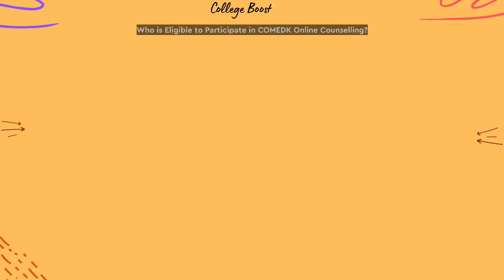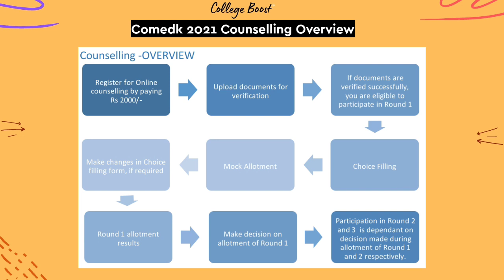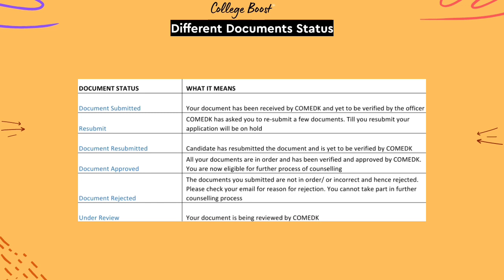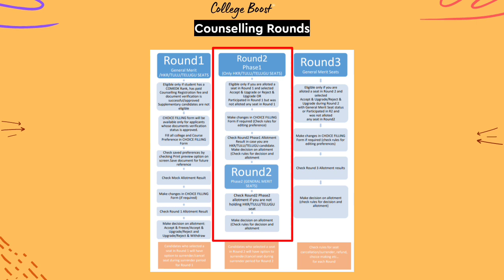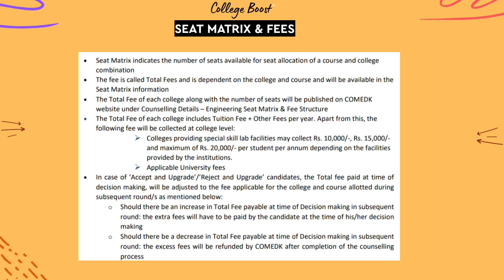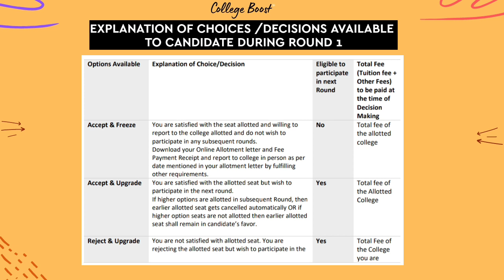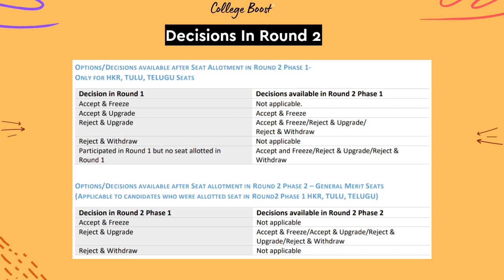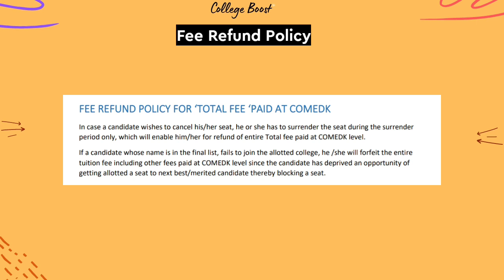Comedk 2021 Counselling Full Process Detailed Explanation | Comedk Counselling Update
Comedk 2021 Counselling Full Process Detailed Explanation | Comedk Counselling Updat

🔥Document Video -

🔥For Any Doubt Messge On Instagram

We Keep Uploading Videos On Comedk